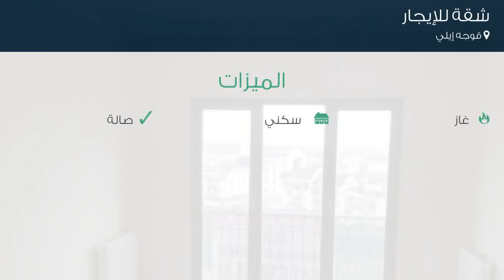شقة للإيجار في قوجه إيلي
تفاصيل العرض:-

رقم: 4700371

ميزات:-

2 الغرف, 1 غرف أخرى, 1 عدد دورات المياه, 7 عدد الأدوار, 7 رقم الدور, 2016 سنة البناء, غاز, سكني, صالة